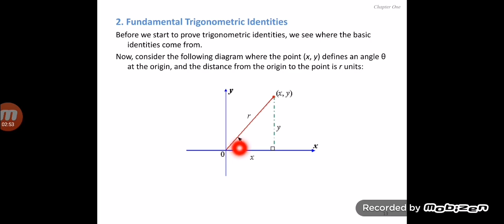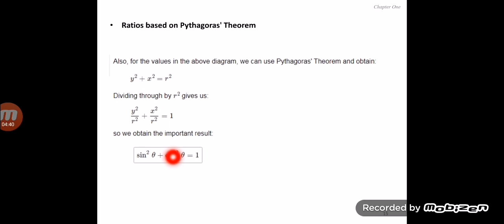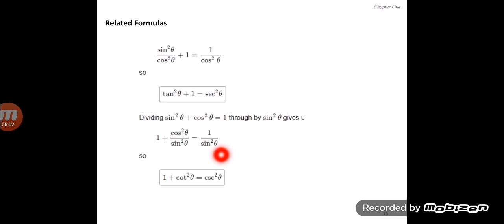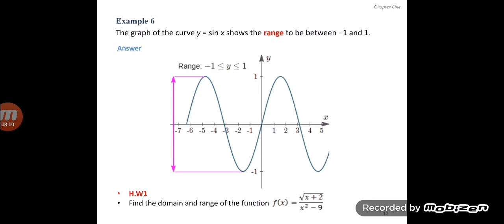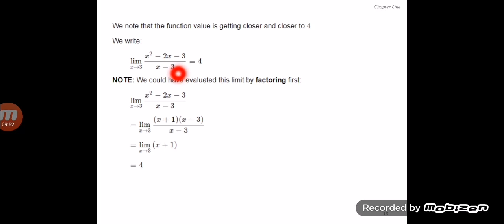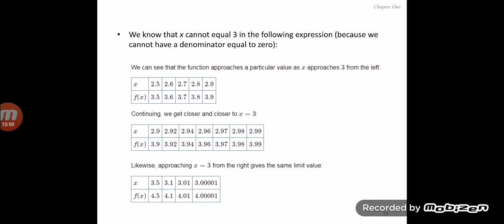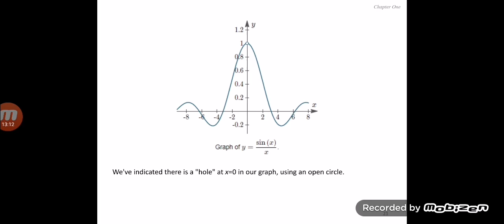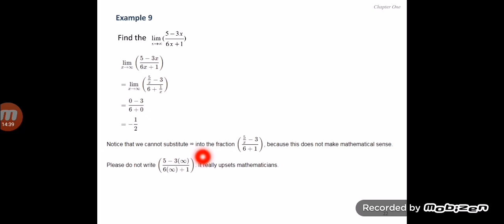Mathematical y1 ch1 lecture2